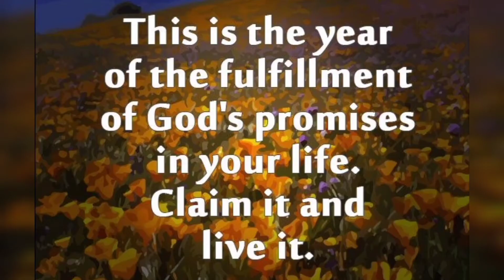God keeps His promise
Video from chandrasekaran